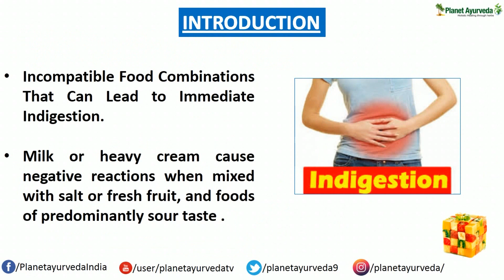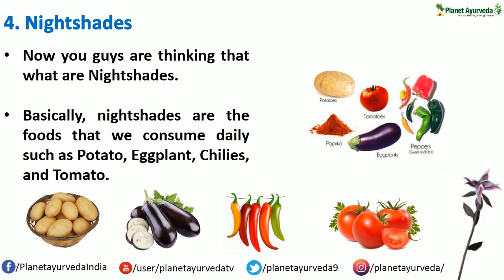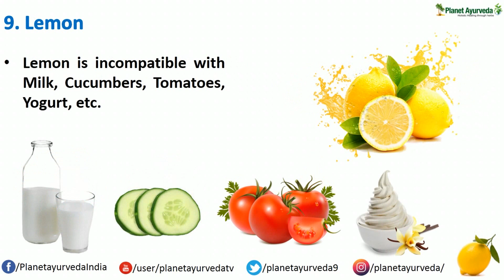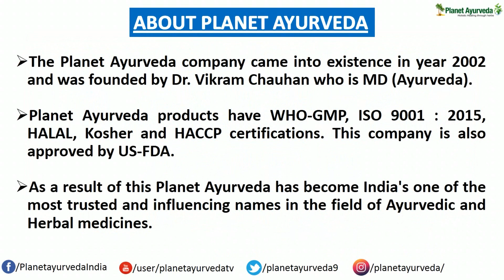Incompatible Foods According to Ayurveda - Viruddha Ahara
The view of Ayurveda about incompatible food is quite different from the traditional view which believes that a balanced diet including meats, grains, dairy products, vegetables, and fruits is sufficient to live a healthy life. But according to Ayurveda, the careful combining of food can effectively improve the quality of a person's digestion. Moreover, combining foods of different radical energies can affect the digestive fire.